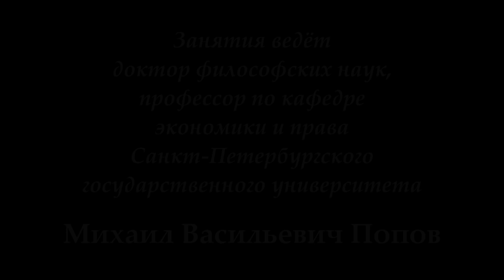М.В.Попов. 07. «Философские течения и проблемы». Курс «Философия Ж-2018». СПбГУ.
26 марта 2018 г. состоялась седьмая лекция профессора М.В.Попова для журналистов по философии "Философские течения и проблемы". В ней были рассмотрены важнейшие проблемы философии.

Веб-сайт

Желающие помочь Фонду Рабочей Академии могут перечислить пожертвования на карту Сбербанка:
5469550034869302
Михаил Васильевич П.